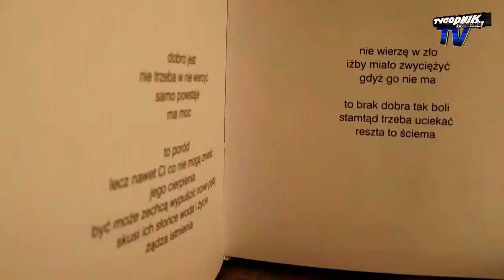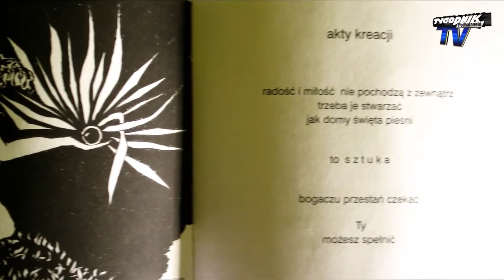Beata Skulska Papp Telewizja Tygodnika Podhalańskiego.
Wiadomości Lokalne Telewizji Tygodnika Podhalańskiego: Wydanie 4/20166
Program przygotowali Beata Denis i Jarek Jastrzębski